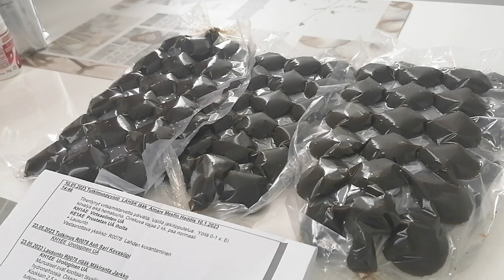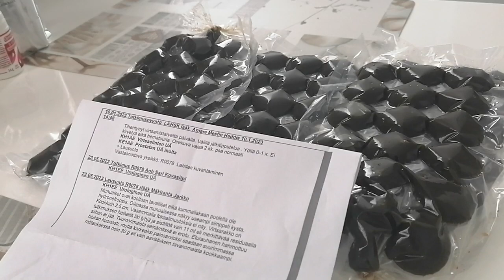Лечение соком лопуха.